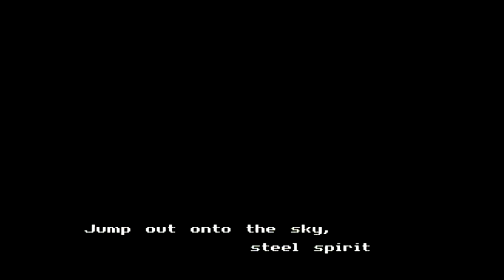Mystical Ninja Starring Goemon-Episode 5-Rick And Ryan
Let's Go, Let's Go! IMPACT!!